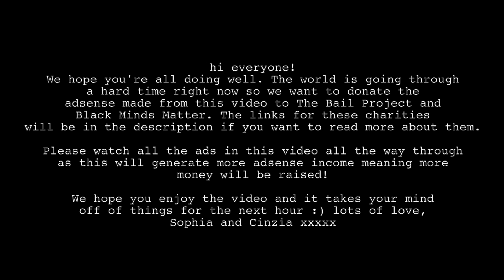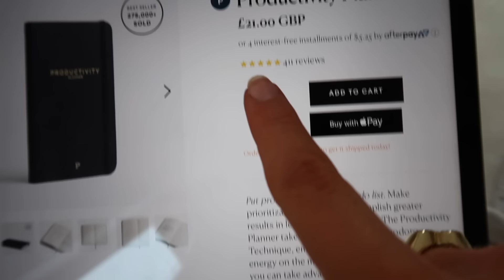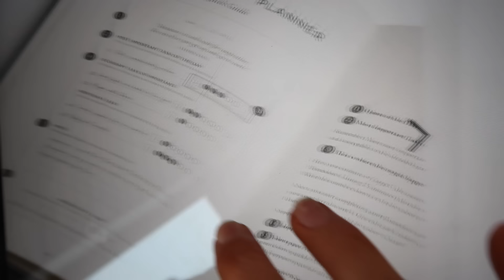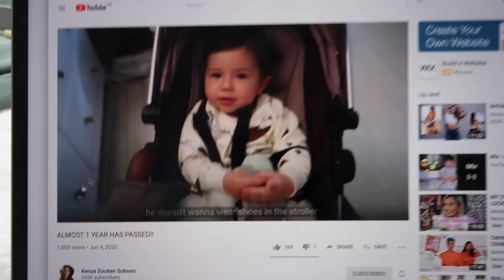WOW ANOTHER VLOG!!! | *shock* | Sophia and Cinzia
We love you, ty for watching!!! xxxxx

Our podcast : @thegirlsbathroom